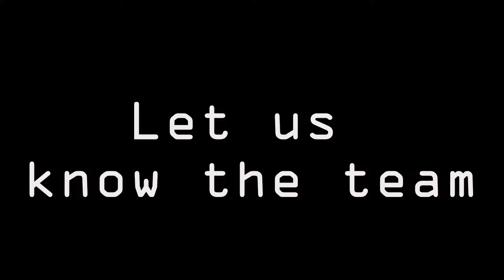WHAT IF THE EARTH STOPS SPINNING?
Temporary upload
Just for Science project